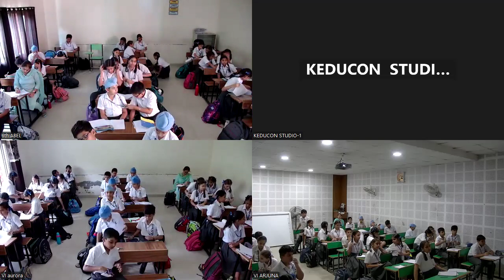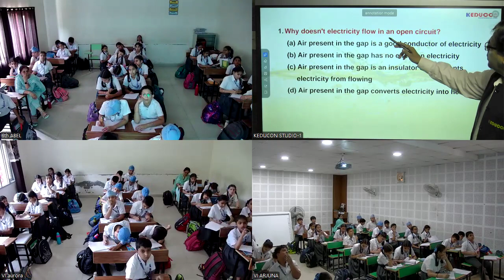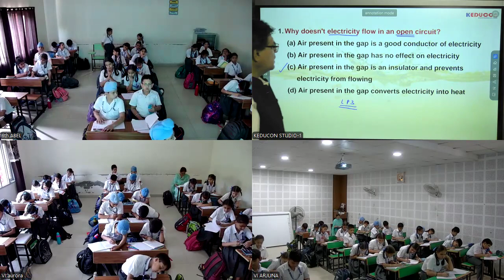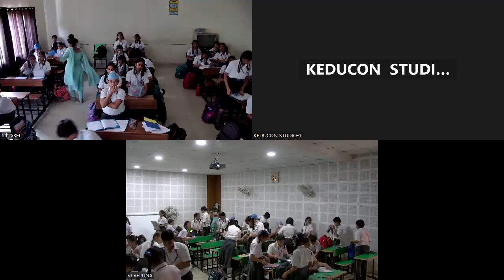GTPBS, class-6 maths and Science 10-7-2024